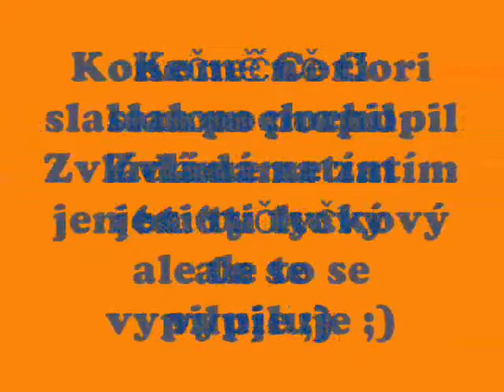Slalom 14 8 2011